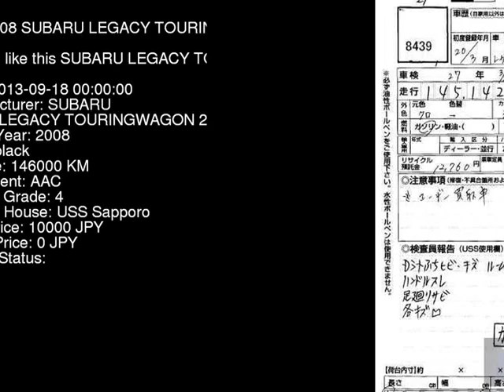2008 SUBARU LEGACY TOURINGWAGON 2.0I__ BP5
the Authority on JDMs since 2007!  . Details on this car from auction in Japan